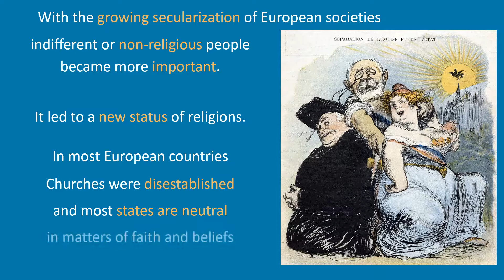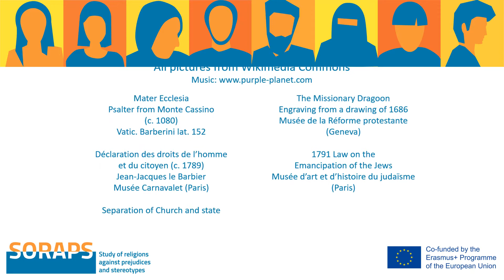Proyecto SORAPS: La diversidad religiosa en la Europa contemporánea